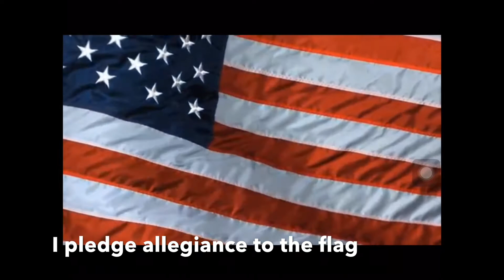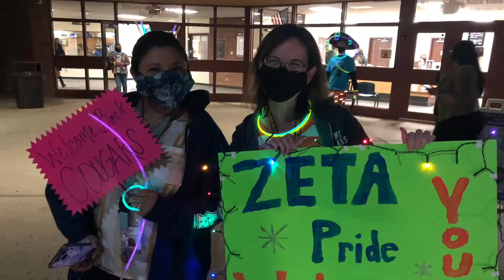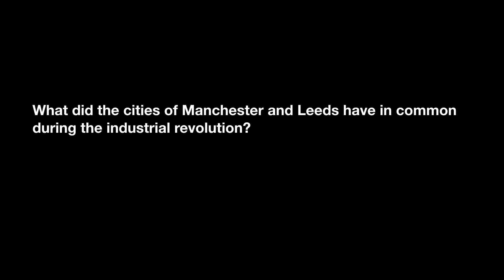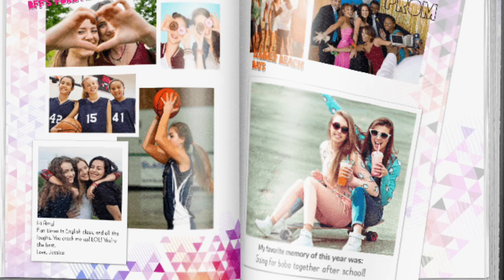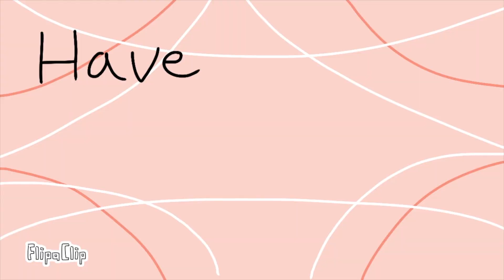Cougar Announcements February 11, 2021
Crane Middle School daily school announcements provided by Cougar Media.